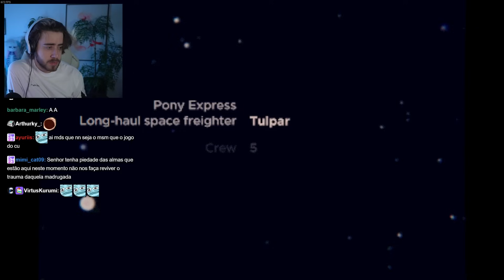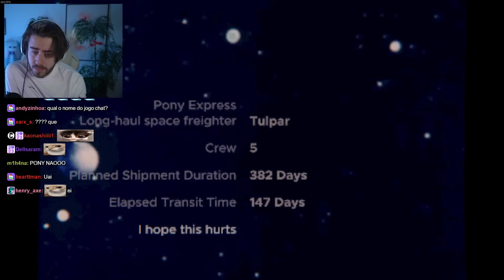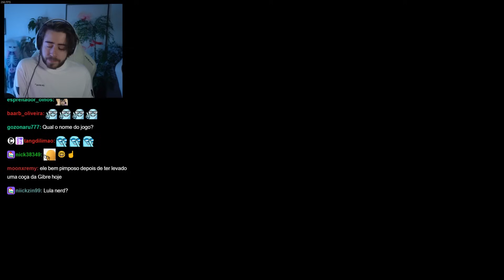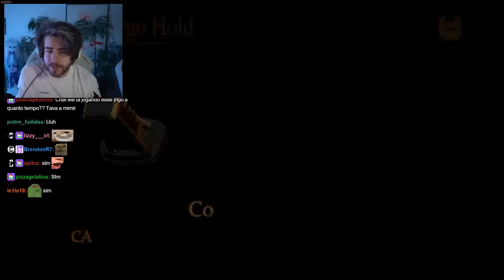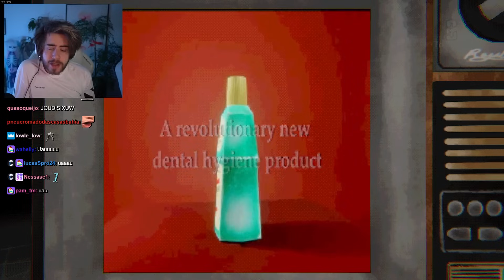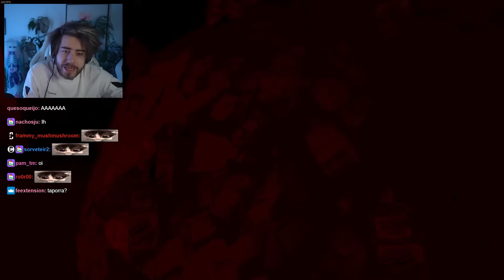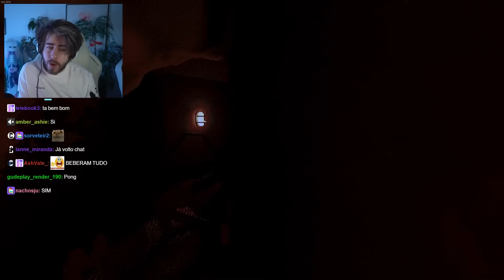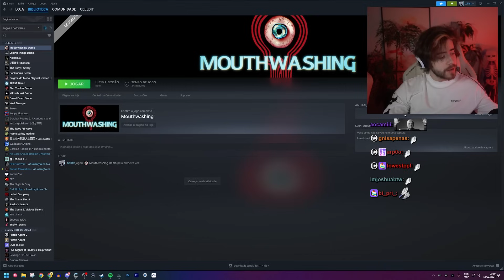POR FAVOR, NÃO BEBA ISSO - Mouthwashing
cellbit jogando a DEMO de Mouthwashing, um jogo de uma tripulação em uma NAVE ESPACIAL à deriva no espaço com desinfetante bucal